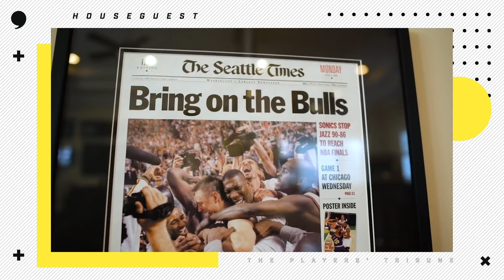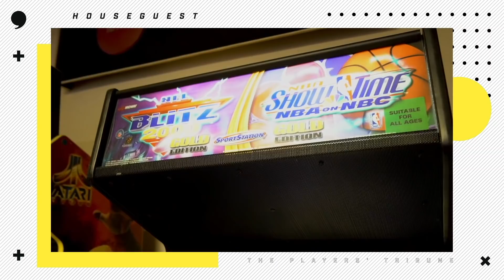Gary Payton's Bay Area Getaway | Houseguest with Nate Robinson | The Players' Tribune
Hall of Famer Gary Payton welcomes Nate Robinson into his California home. The 🧤 shows off his extensive jersey collection and even reveals his most prized possession on this episode of Houseguest.